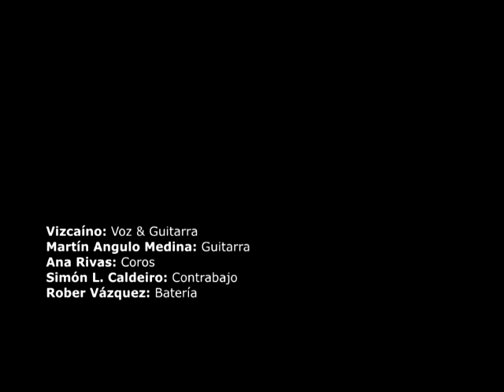SI TE VAS - VIZCAÍNO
Grabada y filmada en directo en A Palleira Estudios, Goo (Lugo). Octubre 2014.